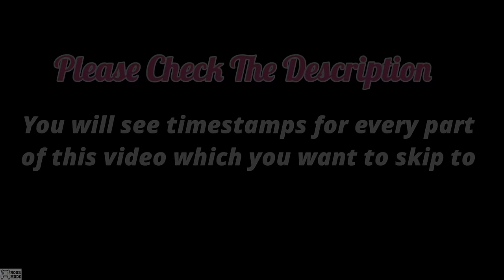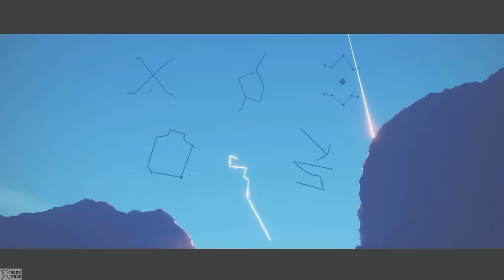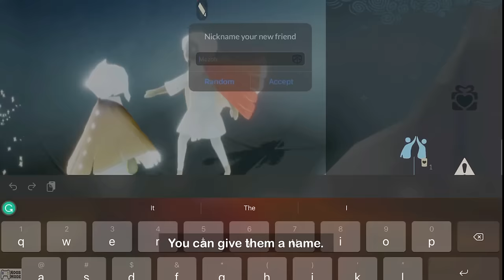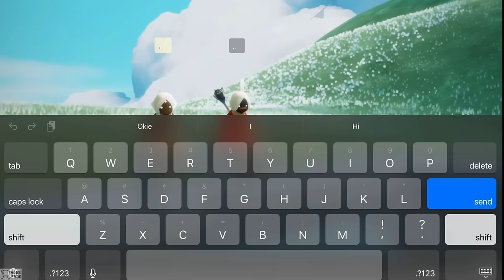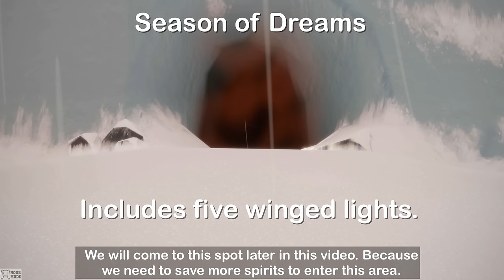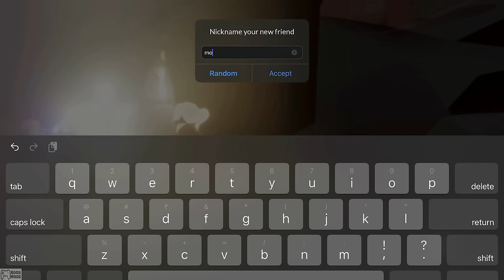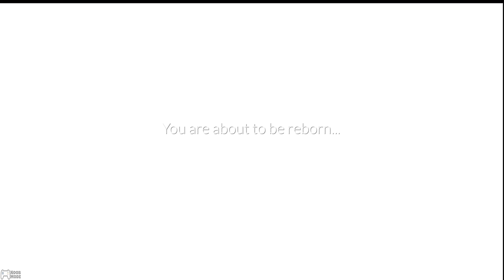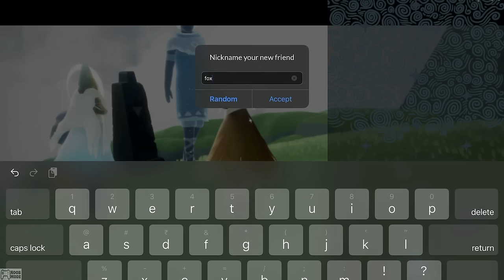Ultimate Guide to Sky: Children of the Light - COMPLETE Beginners Guide | Noob Mode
(0:00:00) Intro
(0:01:51) Isle of Dawn (3 spirits + 9 Winged Lights)
(0:08:52) Pointing Candle Maker (Point)
(0:11:32) Ushering Stargazer (Come on...)
(0:15:07) Rejecting Voyager (Nope)

(0:05:42) Winged Light 1
(0:13:57) Winged Light 2
(0:22:36) Winged Light 3
(0:25:08) Winged Light 4
(0:26:26) Winged Light 5

(0:34:58) Daylight Prairie (8 Spirits + 21 Winged Lights)
(0:41:13) Butterfly Charmer (Butterfly) - Yellow cape
(0:47:30) Applauding Bellmaker (Clap)
(0:49:30) Waving Bellmaker (Wave)
(0:51:57) Slumbering Shipwright (Yawn)
(0:54:17) Laughing Light Catcher (Laugh)
(0:57:55) Bird Whisperer (Bird call)
(1:21:55) Ceremonial Whisperer (High candle)
(2:23:30) Exhausted Dock Worker (Wipe forehead)

(0:42:55) Winged Light 1
(0:43:15) Winged Light 2
(0:44:00) Winged Light 3
(0:45:25) Winged Light 4
(0:47:00) Winged Light 5
(0:51:12) Winged Light 6
(0:56:39) Winged Light 7
(0:57:33) Winged Light 8
(1:01:06) Winged Light 9
(1:02:11) Winged Light 10
(1:03:11) Winged Light 11
(1:04:09) Winged Light 12
(1:04:19) About Crabs and Jellyfish
(1:05:54) Winged Light 13
(1:07:34) Winged Light 14
(1:07:59) Winged Light 15
(1:09:31) Winged Light 16
(1:16:21) Winged Light 17
(1:17:26) Winged Light 18
(1:22:45) Oreo Playground
(1:23:41) Winged Light 19
(1:28:51) Winged Light 20
(1:29:26) Winged Light 21

(1:33:54) Hidden Forest (8 Spirits + 18 Winged Lights)
(1:34:19) FREE Heart
(1:37:14) Shivering Trailblazer (shiver)
(1:39:58) Blushing Prospector (Shy) - Drum
(1:44:07) Pouty Porter (Angry) - Teal cape
(1:47:42) Hide ‘n’ Seek Poineer (Chibi mask)
(1:49:44) Dismayed Hunter (Hands on the head) - Purple cape
(1:52:24) Apologetic Lumberjack (Fall on feet)
(1:55:44) Whale Whisperer (Whale call)
(2:00:08) Tearful Light Miner (Cry)

(1:35:49) Winged Light 1
(1:39:01) Winged Light 2
(1:42:15) Winged Light 3
(1:42:40) Winged Light 4
(1:45:34) Winged Light 5
(1:46:38) Winged Light 6
(1:51:29) Winged Light 7
(1:54:51) Winged Light 8
(1:58:52) Winged Light 9
(2:03:30) Winged Light 10
(2:04:06) Winged Light 11
(2:07:07) Winged Light 12
(2:08:51) Winged Light 13
(2:09:56) Winged Light 14
(2:11:52) Winged Light 15
(2:17:57) Winged Light 16
(3:22:51) Winged Light 17
(3:24:05) Winged Light 18

(2:28:50) Valley of Triumph (7 Spirits + 16 Winged Lights)
(2:31:57) Confident Sightseer (Hands on hip stance)
(2:42:18) Bowing Medalist (Now)
(2:44:14) Cheerful Spectator (Yay!) - Piano
(2:46:11) Proud Victor (Arms crossed stance) - Black mask and Red cape
(3:00:15) Manta Whisperer (Manta call)
(3:03:44) Hand Standing Thrillseeker - Pink cape (My fav)
(3:07:56) Back Flipping Champion (Back flip) - Cockatoo hair

(2:29:58) Winged Light 1
(2:33:58) Winged Light 2
(2:36:23) Winged Light 3
(2:39:18) Winged Light 4
(2:40:04) Winged Light 5
(2:45:41) Winged Light 6
(2:52:15) Winged Light 7
(3:06:52) Winged Light 8
(3:07:33) Winged Light 9
(3:13:53) Winged Light 10
(3:14:55) Winged Light 11
(3:25:21) About Daily quest and Candle Bundle realms
(4:17:32) Winged Light 12
(4:18:07) Winged Light 13
(4:20:33) Winged Light 14
(4:23:21) Winged Light 15
(4:24:19) Winged Light 16

(3:25:56) Golden Wasteland (6 Spirits + 16 Winged Lights)
(3:28:48) Fainting Warrior (Faint)
(3:30:56) Frightened Refugee (Scared)
(3:45:54) Courageous Soldier (Open hands stance) - Green cape
(3:52:53) Stealthy Survivor (Stealth stance) - Black cape
(4:00:38) Saluting Captain (Salute) - Firework staff
(4:05:48) Lookout Scout (Look out) - Horn

(3:27:36) Winged Light 1
(3:28:27) Winged Light 2
(3:37:40) Winged Light 3
(3:40:34) Winged Light 4
(3:45:08) About Dark Dragons
(3:48:21) Winged Light 5
(3:49:30) Winged Light 6
(3:51:06) Winged Light 7
(3:52:20) Winged Light 8
(3:54:50) Winged Light 9
(3:55:52) Winged Light 10
(3:57:11) Winged Light 11
(3:59:12) Winged Light 12
(4:03:09) Winged Light 13
(4:08:02) Winged Light 14
(4:11:09) Winged Light 15
(4:12:39) Winged Light 16

(4:25:38) Vault of Knowledge (5 Spirits + 11 Winged Lights)
(4:30:08) Levitating Adept (Telekinesis)
(4:32:36) Praying Acolyte (Pray) - Navy blue cape
(4:40:26) Polite Scholar (Polite stance) - Baldhead
(4:44:52) Meditating Monastic (Float Meditation) - Table
(4:49:23) Memory Whisperer (Ghost manta call) - White cape

(4:26:03) Winged Light 1
(4:41:53) Winged Light 2
(4:44:11) Winged Light 3
(4:48:50) Winged Light 4
(4:51:46) Winged Light 5
(4:54:14) Winged Light 6
(5:00:16) Winged Light 7
(5:00:46) Winged Light 8
(5:03:08) Winged Light 9
(5:08:38) Winged Light 10
(5:12:41) Winged Light 11
(5:16:23) Secret Office Area
(5:24:40) Cave of Prophecy
(5:26:40) Trial of Water
(5:41:16) Trial of Earth
(5:55:23) Trial of Air
(6:08:19) Trial of Fire
(6:28:39) Eden (Includes 11 Winged Lights)
(7:11:02) End-Credits
(7:14:52) All Constellations Overview
(7:26:38) How to make friends (Friendship ability tree)
(7:34:23) Bonus - Secret Nintendo switch area